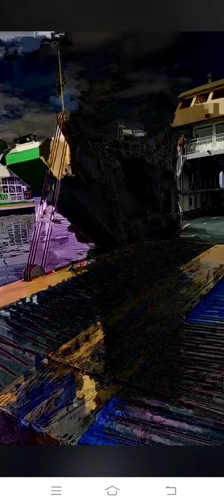Mototour 4 .Live: Pag dating Ng Team Graphite/Evo All Star . Jay Katagumpay/Kabugok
Mototour 4  .Live: Pag dating Ng Team Graphite/Evo All Star . Jay Katagumpay/Kabugok/Heneral kamote/Hammer Man/Jawomotovlog/Moto Ronda/Boss M.

CTTO: Gell TV